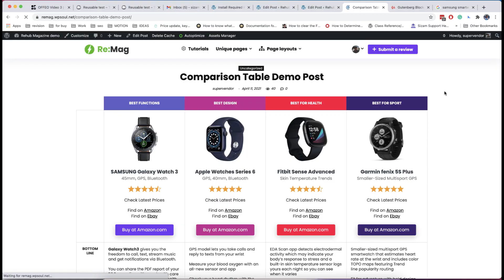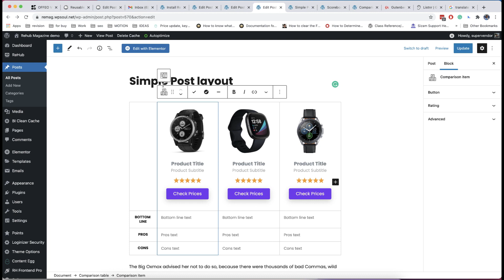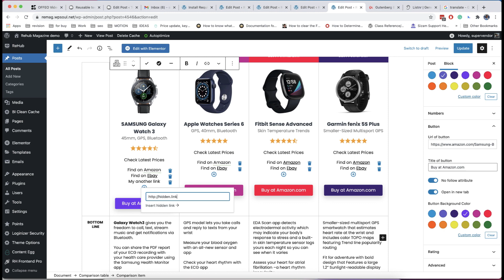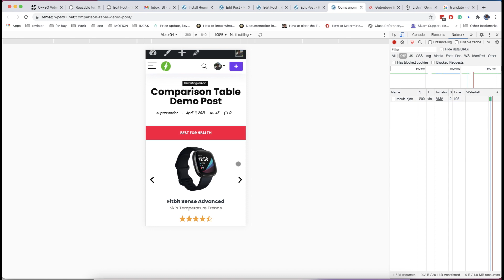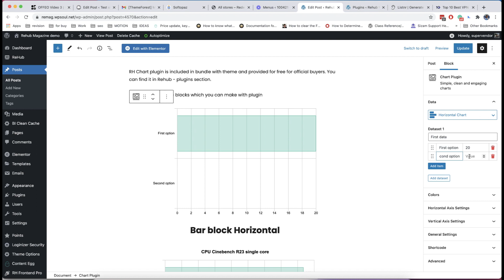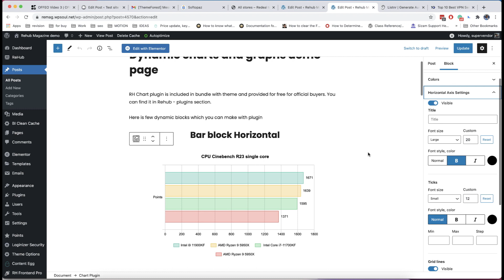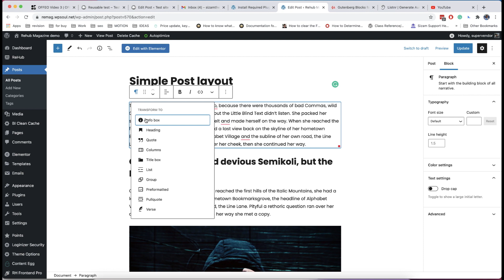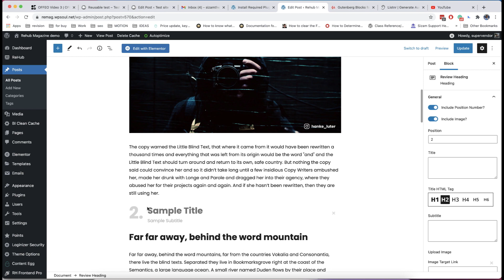How to make Table comparison and graphs in Wordpress and Gutencon plugin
Gutencon is exclusive plugin which is bundled in Rehub theme. it will be available as separate plugin soon.

In second version, we added special Table comparison block, Chart block and many other improvements